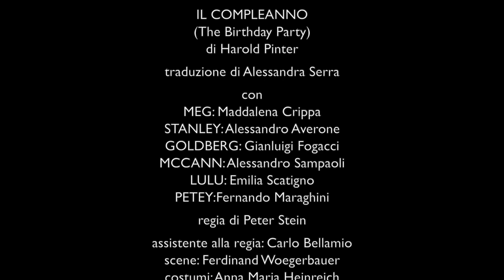Il compleanno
(The Birthday Party) di Harold Pinter
traduzione Alessandra Serra
regia Peter Stein
con Maddalena Crippa, Alessandro Averone, Gianluigi Fogacci, Fernando Maraghini, Alessandro Sampaoli, Elisa Scatigno
scene Ferdinand Woegerbauer
costumi Anna Maria Heinreich
luci Andrea Violato
produzione TieffeTeatro Milano / TSV - Teatro Nazionale/ Viola Produzioni

In scena al Teatro Eleonora Duse
dal 21 al 23 febbraio 2023
teatronazionalegenova.it